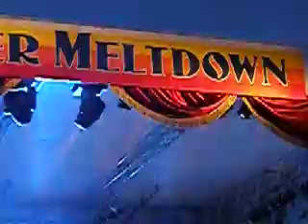On the One covering Daft Punk's Voyager at the 2009 Summer Meltdown Music Festival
On the One covering Daft Punk's Voyager at the 2009 Summer Meltdown Music Festival at Whitehorse Mountain Amphitheater in Darrington, WA